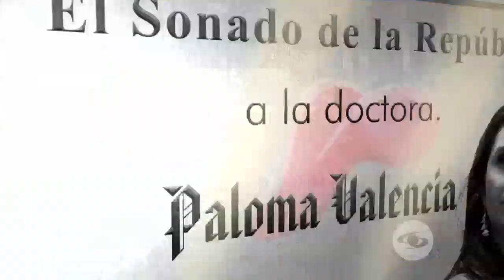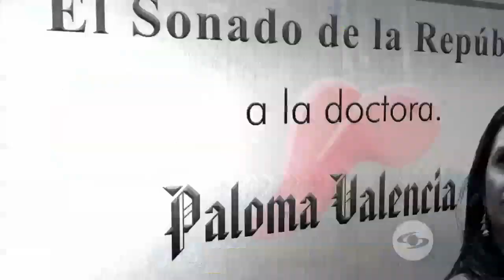Premios Macías: reconocemos la vida y obra de quiénes no han hecho obra alguna | Voz Populi Te Ve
La lambonería y el descontrol al hablar, así como el desconocimiento son las cualidades a resaltar por los nominados. Vea quién se lleva este galardón.